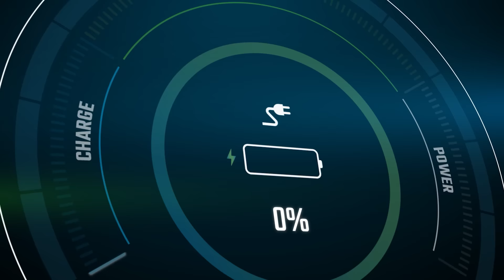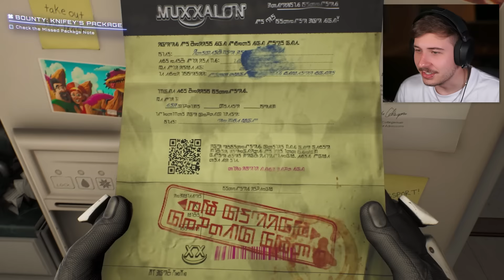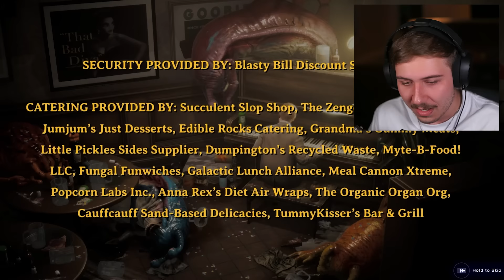Giant Alien Makes Me Clean His Cheeks - High On Knife #1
HIGH ON LIFE IS BACK BABBBYYYY OOOOOO YEEEEE

High On Knife

FOLLOW THESE :]
-Socials-